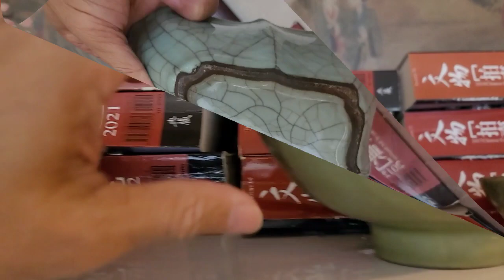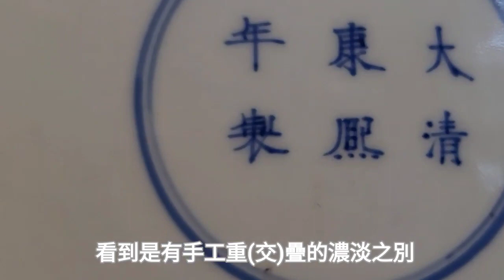【收藏老吳】高雄老藏家袐藏官窯器/一開價動輒上百萬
@collectlaowu 拜訪一位四十多年的老藏家，雖有開店，但須事先預約。平時行事低調，從一開始不願意受訪，到後來慨然分享部分上百萬藏品。

歡迎藏友交流，但知識有價，請勿主動要求鑑定，並請主動告知來意。
如果有藏品要交流分享，請上傳到臉書社團"話說中華古陶瓷"，會有更多的高手給你意見。歡迎加入臉書社團"收藏老吳俱樂部"，分享老吳的藏品和相關活動資訊：
1.老吳臉書帳號：吳古月(有高足杯logo照片)或
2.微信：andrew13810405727